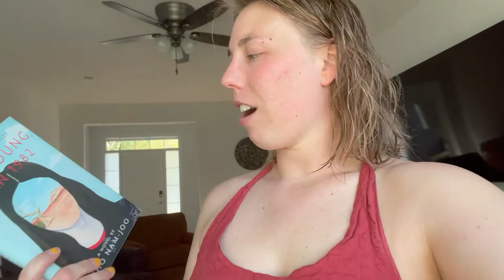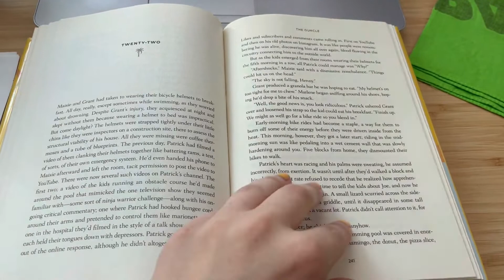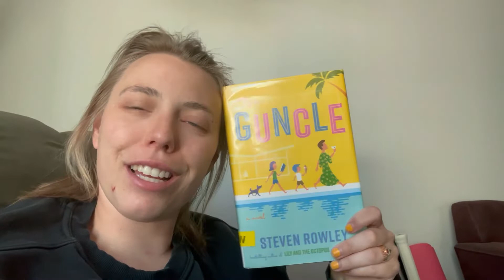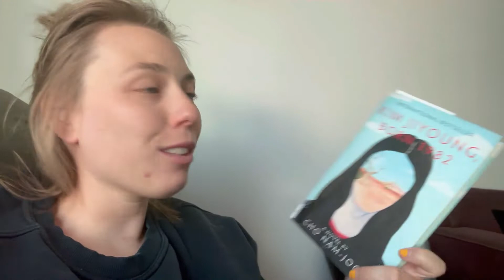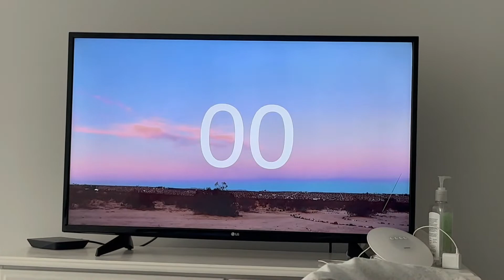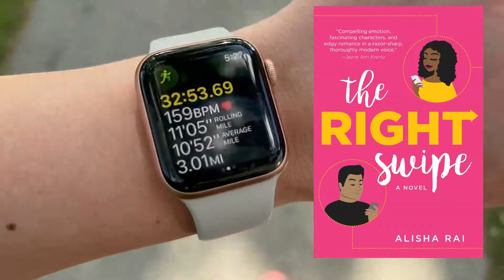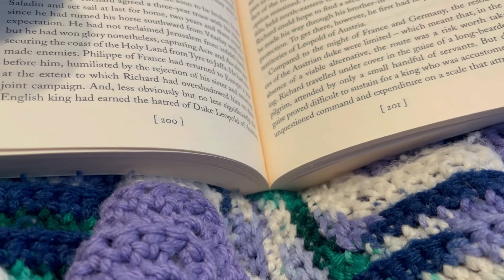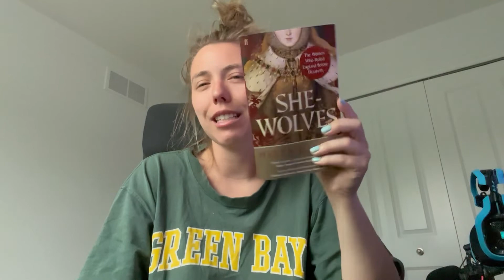I read 2 hours EVERY DAY for a WEEK // I finish 4 books by reading everyday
Hello! This past week I did a reading challenge where I read 2 hours everyday for one week.

This reading challenge was a bit more difficult than I thought, but it got me back into a reading routine which I super needed after a long reading slump.

I managed to finish four books while I did the reading challenge so I'm pretty pumped.

In the comments below pleaseeee let me know if you've read any of the books I mentioned or what you're currently reading!

Consider donating to organizations that are fighting for a women's right to choose, especially in hostile states. I'm highlighting South Dakota Access for Every Woman today, but please look out for organizations in your own states or near you.